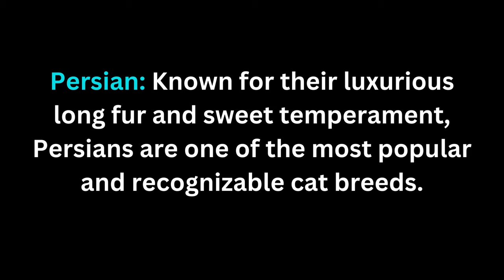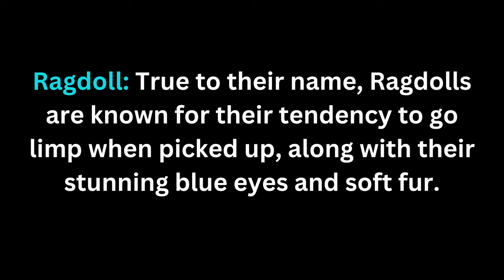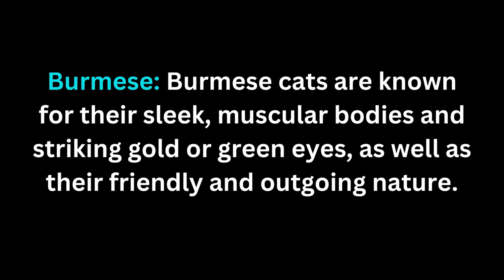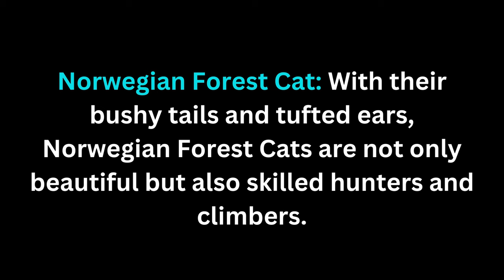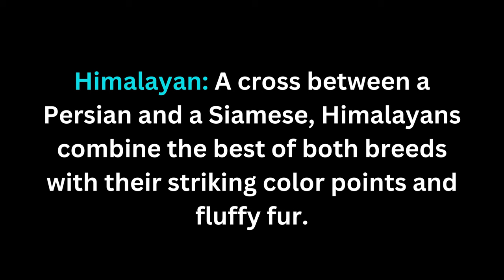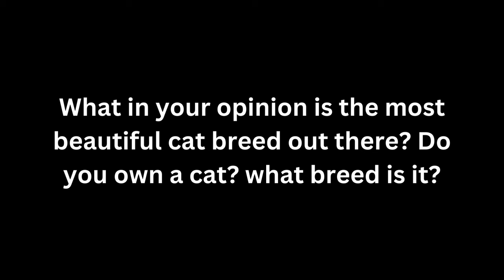15 Of the Most Beautiful Cat Breeds in the World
Welcome to our feline paradise! In this enchanting journey through the world of cats, we'll explore the most stunning and captivating breeds that grace our homes with their presence. From the regal Persians with their flowing coats to the majestic Maine Coons, each breed is a masterpiece of nature's design. Prepare to be mesmerized by the hypnotic blue eyes of the Siamese, the wild allure of the Bengal, and the gentle grace of the Ragdoll. We'll delve into the history, traits, and personalities of these remarkable breeds, discovering what makes them not only beautiful but beloved companions. So join us as we embark on a visual feast of fur, whiskers, and purrs, celebrating the unparalleled beauty of these magnificent creatures known as cats.